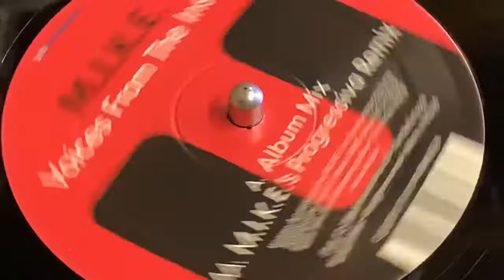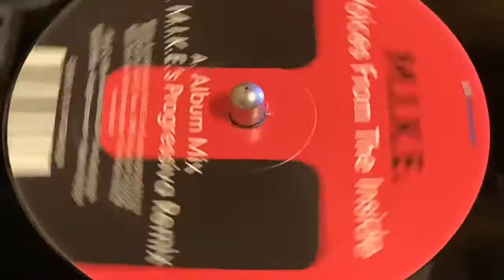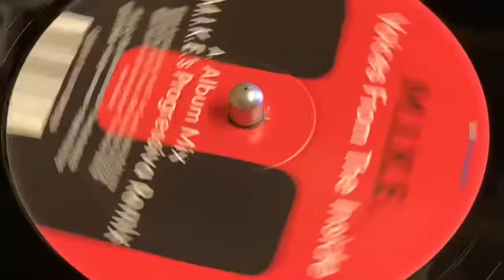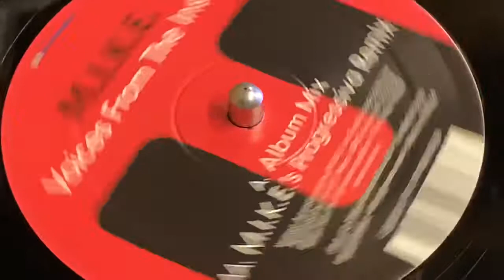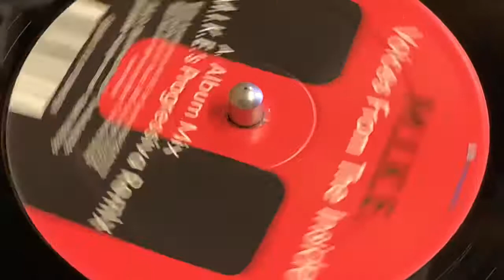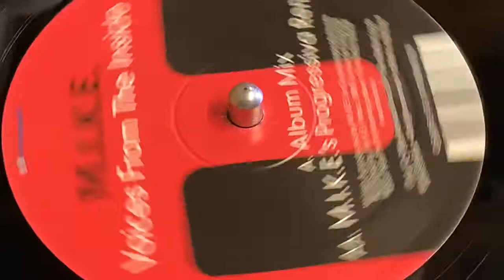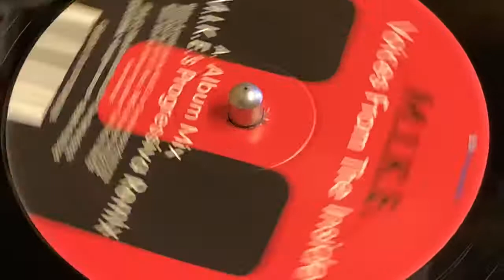M.I.K.E - VOICES FROM THE INSIDE (M.I.K.E’S PROGRESSIVE REMIX)